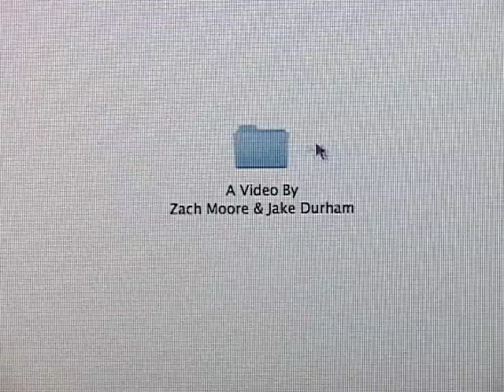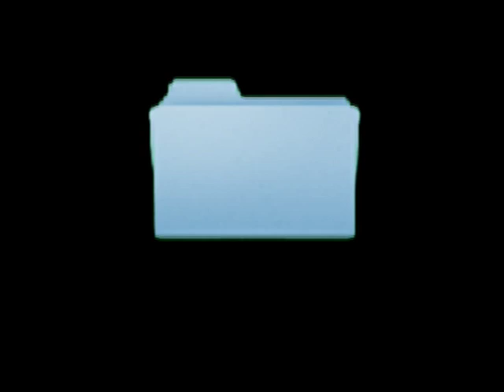Untitled Document Teaser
Untitled Document
The long overdue full-length skateboard video featuring: Jake Durham, Brad Dillon, Alex Conn, Zach Moore, Connor Nelson, Josh Manoles, and many, many friends.

This video will be finished soon and available for your viewing pleasure.

Get hyped!